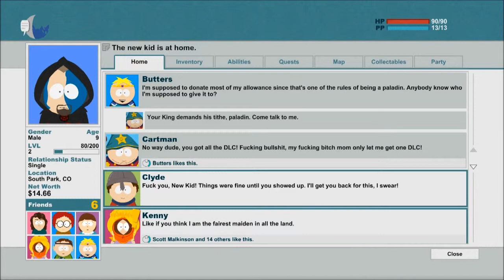South Park "The Stick of Truth" #3 (Captain Chaos)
As i am playing this game anyways i might as well share my experience with you.

And to make it a bit more interesting i got all the DLC's

Here is the thirdpart of an Epic series to come.